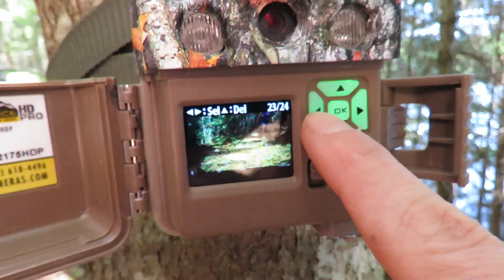Trail Cam Review and Showcase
Today I review the Browning Strike Force HD Pro (Sub micro series) and showcase some of the Spring and early Summer's best trail camera pictures and video from the wilderness around my cabin. Which is your favorite?